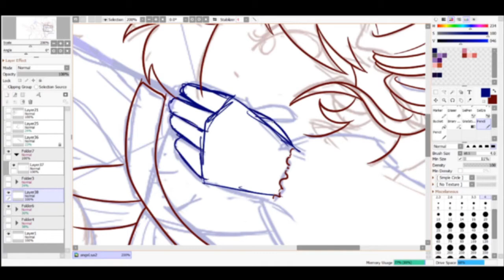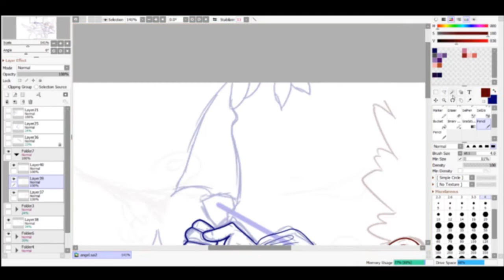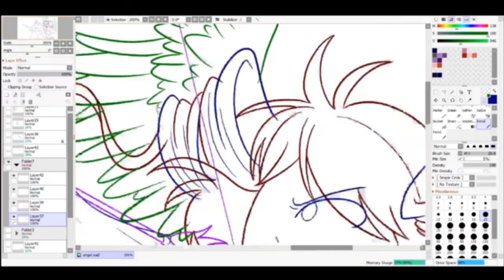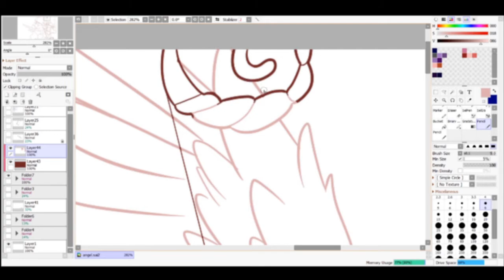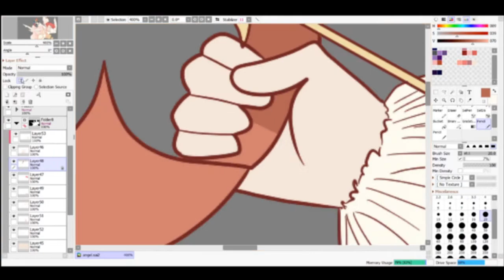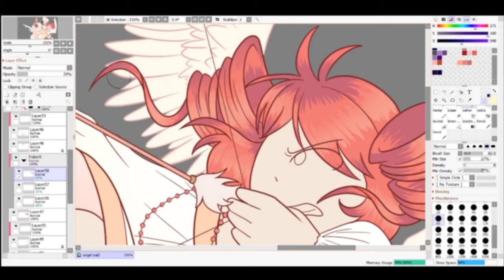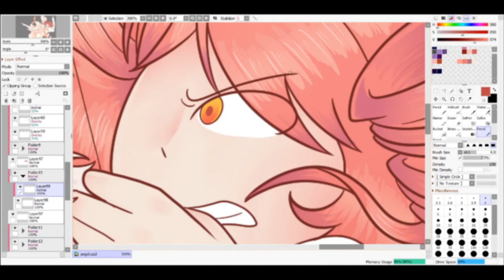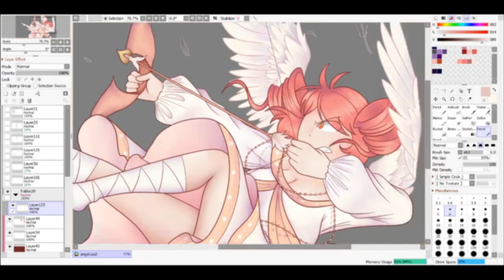bellum caritate (speedpaint)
hello! My name's Arisa Arishima
I'm here to sharing some of my animation and sometimes i make a speedpaint too!
i'm always try something different but my main is always animation!

credit :
song :
- 【東方ボーカル】 ShibayanRecords - Clockup Flowers

character and art by me